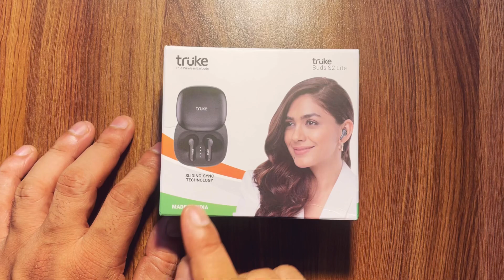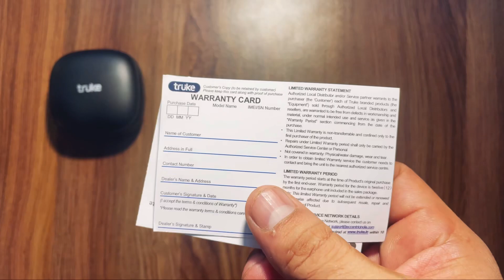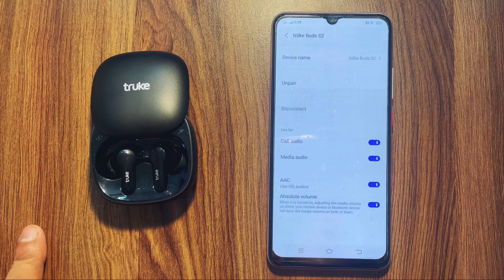Truke Buds S2 lite Best TWS under ₹1099 with gaming mode🔥made in India